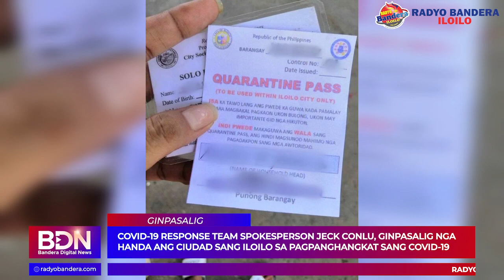Covid-19 response team spokesperson Jeck Conlu, ginpasalig nga handa ang ciudad sang Iloilo